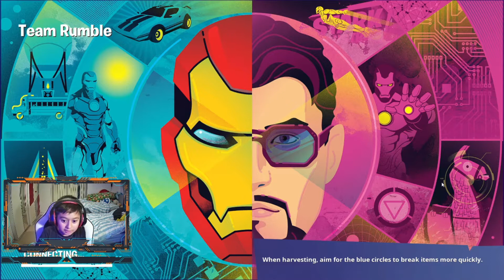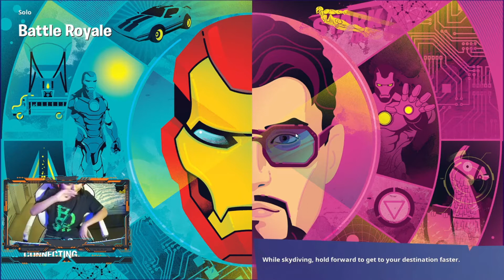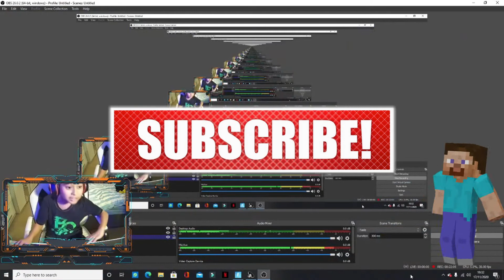fortnite #1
Hi everyone
This is Shawndee's first FORTNITE gaming video part1 game play. Shawndee is starting to make most of his videos as gaming, because you loves playing games during this time with COVID19 going on. thank you for watching and please don't forget to subscribe.